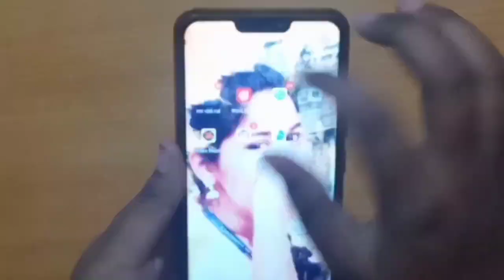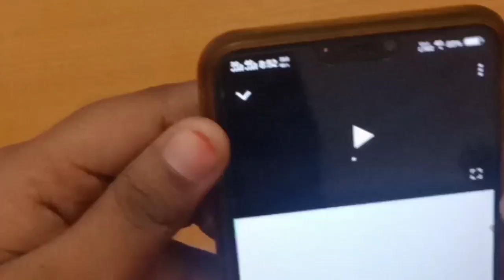How to make 3D Hologram video in smart phone....DIY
This video is about 3D Hologram make in smart phone. watch till end